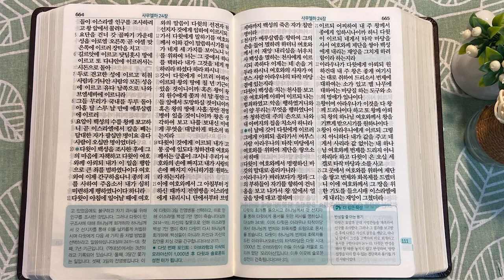아로엘과 다윗의 인구조사 | 통독성경 111일 | 사무엘하 23~24장 | 통박사 조병호의 1년1독 성경통독 | 성경지리와 역사를 통으로